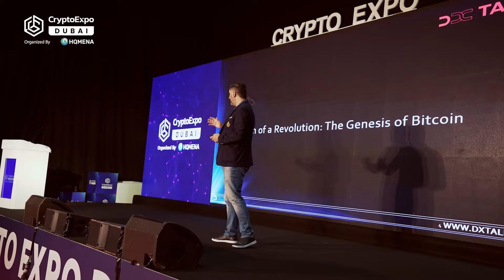Crypto Expo Dubai 2024 | Highlights